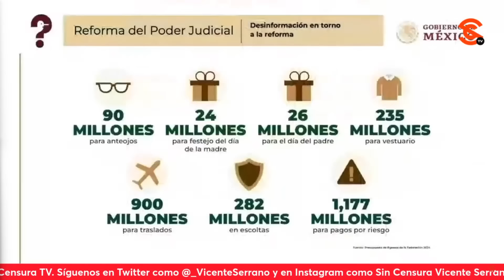NORMA PIÑA NO QUERÍA “DIÁLOGO”, QUERÍA HACERLE MANITA DE PUERCO A AMLO… OPINA RICARDO SEVILLA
Sobre la respuesta que emitió el presidente López Obrador a la invitación al “diálogo” que le realizó la ministra presidenta, Norma Piña, en la que aprovechó para lanzarle duros cuestionamientos por la imperante c0rrupc1ón en el Poder Judicial, el escritor y periodista Ricardo Sevilla enfatizó que, en realidad, lo que deseaba la ministra era hacerle manita de puerco al mandatario. Enfatizó que, después de todo lo que se ha revelado, la ministra presidenta debería renunciar de una vez por dignidad